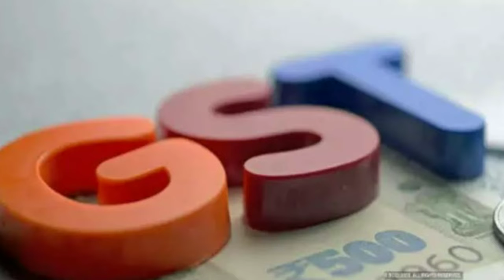चौकना मना है बिहार के हालात के ऊपर का यह रिर्पोट देखें